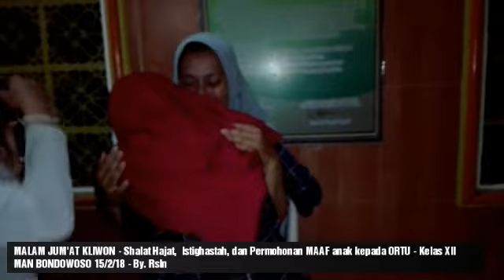MALAM JUM'AT KLIWON - RATUSAN SISWA & ORTU MAN BONDOWOSO...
15/3/18 Malam jum'at Kliwon Ratusan Siswa kelas XII, ortu dan Guru MAN BONDOWOSO Mengetuk Pintu Langit dengan melkasankn SHALAT HAJAT, ISTIGHASTAH dan PERMOHONAN MAAF anak Kepada Ortu dlm rangka PERSIAPAN PELAKSANAAN UJIAN dan KESUKSESAN DUNIA-AKHIRAT di MUSHALLA AR RAUDLAH MAN BONDOWOSO...semoga dikabul oleh Allah Swt. Amien...alfatihah